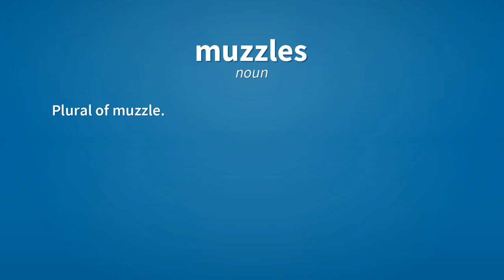Muzzles | Meaning of muzzles 📖 📖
See here, the meanings of the word muzzles, as video and text.

muzzles (noun)
    Plural of muzzle.

muzzles (verb)
    Third-person singular simple present indicative form of muzzle.

Reference:
    muzzles